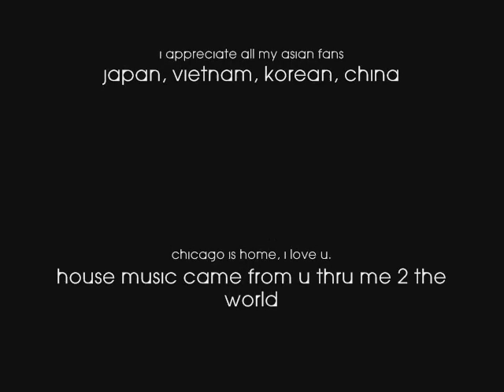DJ DAGWOOD-THE RAINBOW MIXES VOL. 1. PREVIEW (GLOBAL DANCE MIXTAPE MUSIC)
DJ DAGWOOD PRESENTS THE RAINBOW MIXES

the sound of music has no boundaries. the people love the music, the people are the music. i dedicate this mixtape series to the LGBT Community cause they have been my core audience, support and fanbase of my house music since my career as a producer started in early 90's.

i am freedom and expression. i understand you and you understand me.
i have no prejudices, i see no colors. I see one love. God's love & the sound of music.

the children embrace the music with their hearts, its home to them.
the sounds of techno, underground house, trance, disco, & garage music touches their spirits.

much love 2 u & your love is welcome.

thank you in advance.
peace & love